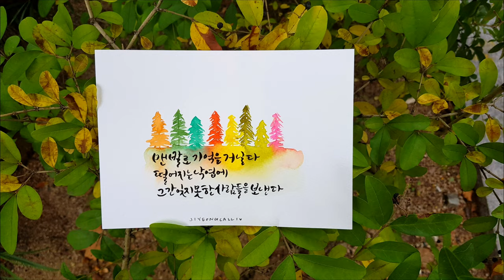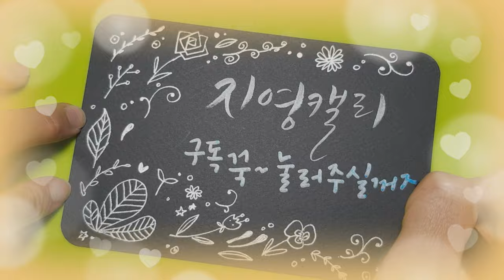[수채캘리그라피]watercolor calligraphy - 3분만에 물감으로 가을 나무를 그려 멋진 엽서 만들기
붓을 잡을 수만 있다면 어린 아이도 그릴 수 있는 멋진 가을 나무 같이 그려볼까요? 나무만 그려도 가을 향기가 물씬 풍긴답니다.
Try drawing beautiful trees with your children!